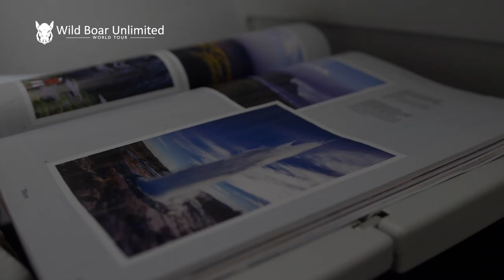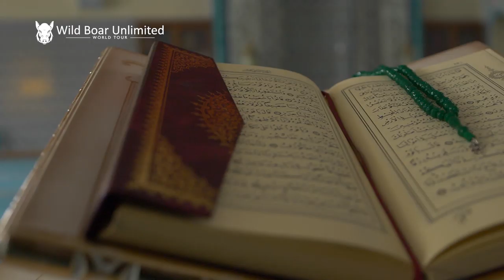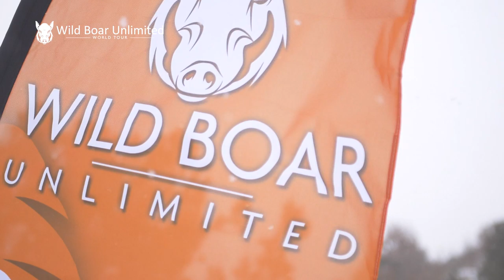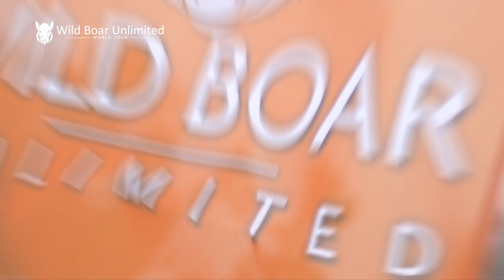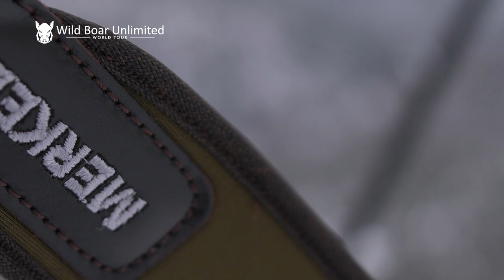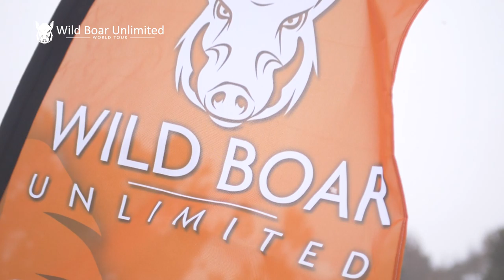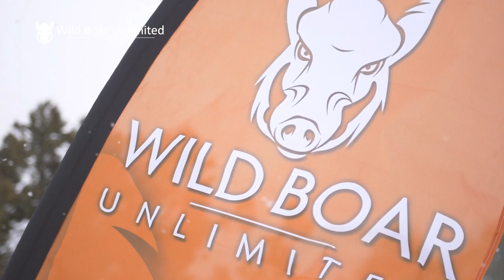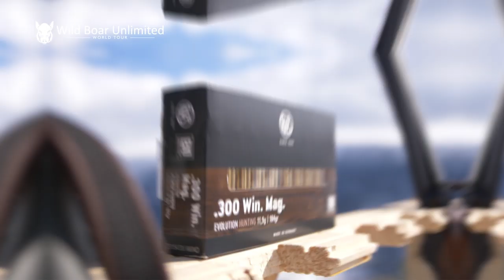Extreme Hunting in Turkey Ch. 1 | Wild Boar Unlimited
Wild Boar Unlimited is a new series of documentaries dedicated to wild boar hunting around the world. Our objective if to inform and entertain the fans that love hunting this species, with each new adventure, guided by hunting professionals from 4 different countries. In each adventure we will take you to the most unbelievable places, where we will show you how they are hunted and what type of animals they are. You will learn about the culture, and of course, you will see incredible shots. Every year a new country, a new experience, that we will show you in 2 chapters every season.